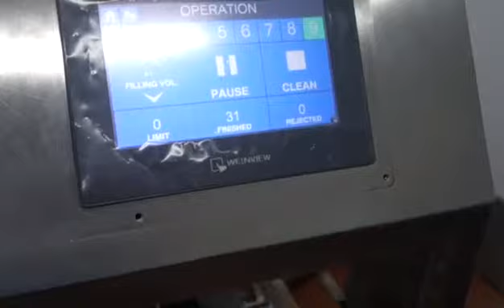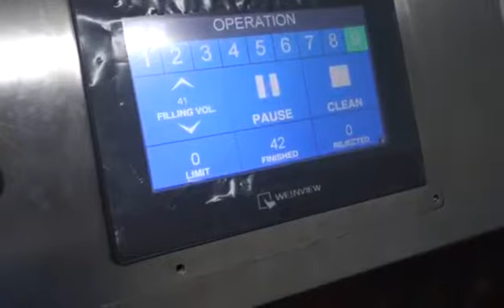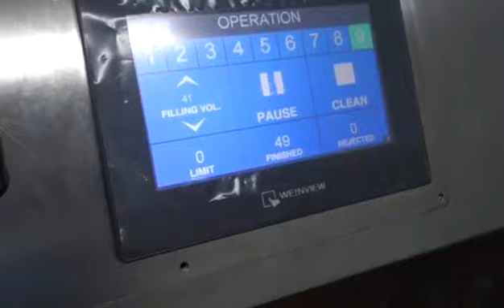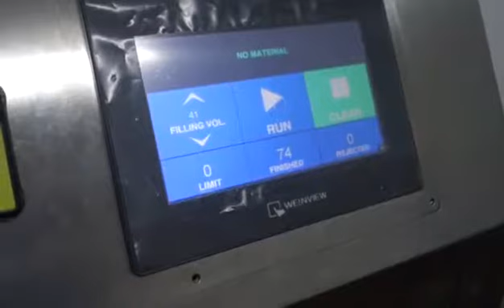cigarette filling machine